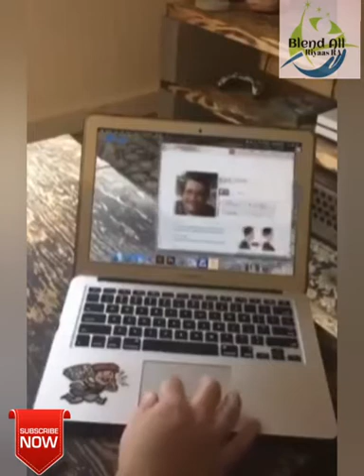Technical moments/தொழில்நுட்ப தருணங்கள்.